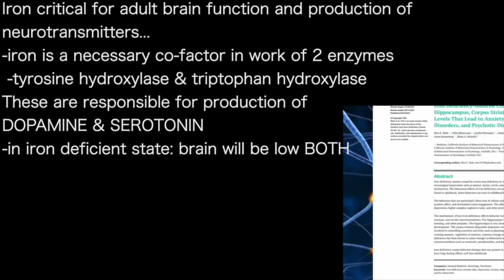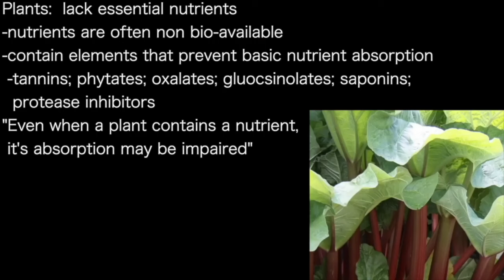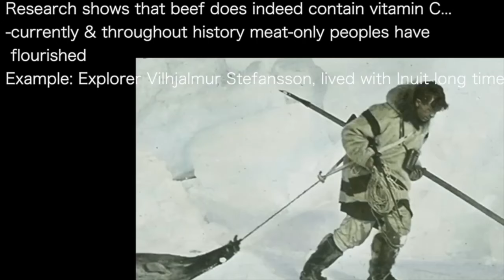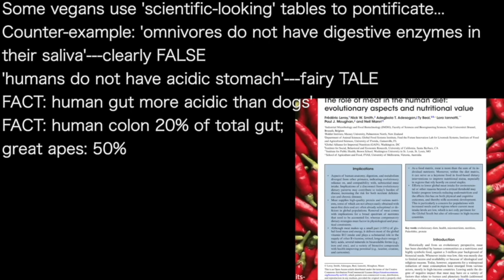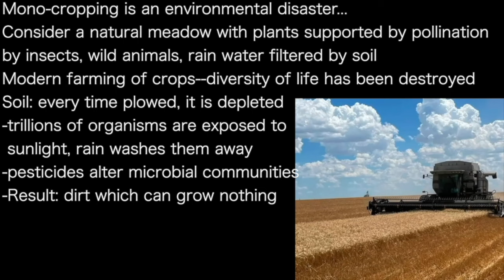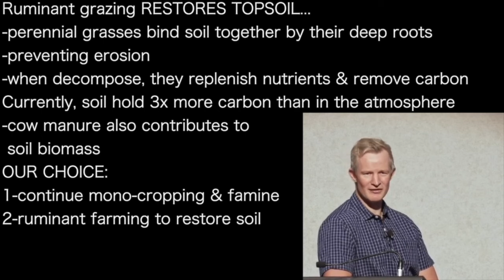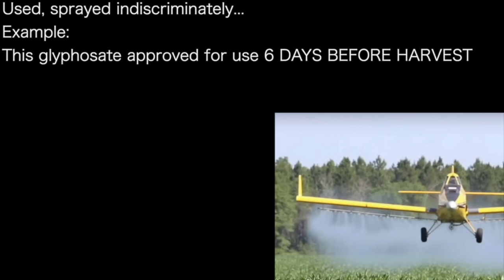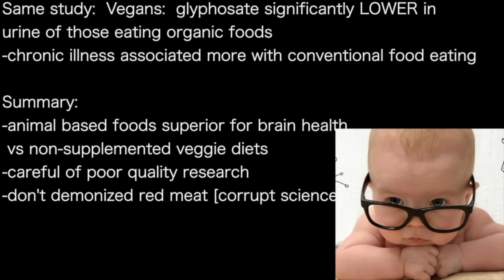PAUL MASON | GLYPHOSATE: toxin used just before harvest: wheat & rice